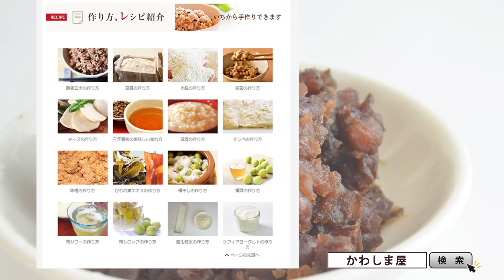あんこ（粒あん）の作り方 -How to make red bean paste(Anko) | Homemade red bean paste Recipe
ご家庭で簡単に作れるあんこの作り方をご紹介します。
より詳しい紹介ページはこちら

北海道産無農薬小豆と和三盆糖を使った
上品な甘さの美味しい粒あんが簡単に作れます。

手作りなので、お好みの量・硬さで作ることができます。
できたてあんこの美味しさをお楽しみください。

In this movie, I will show you how to make delicious beans paste

There are total of 7steps to make red bean paste

Here you are, the 7steps to make
delicious red bean paste